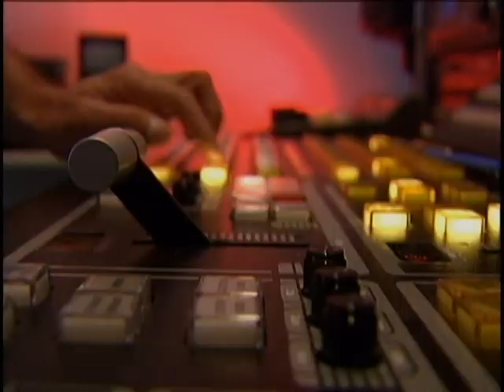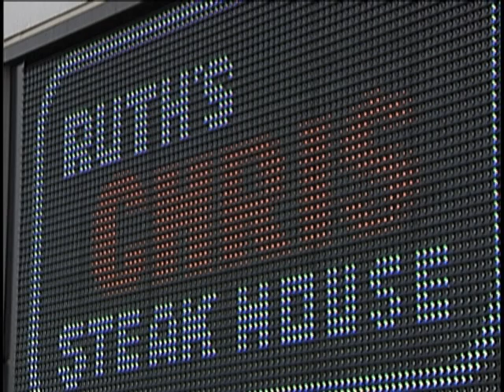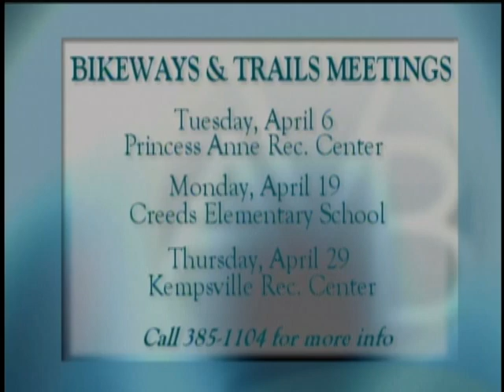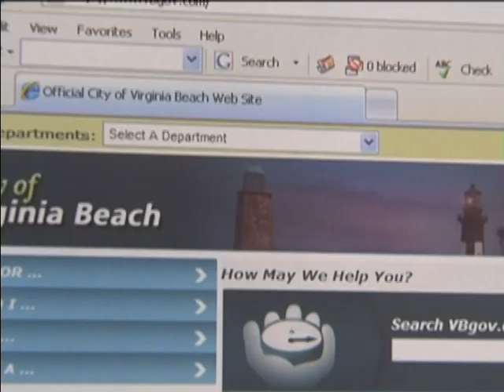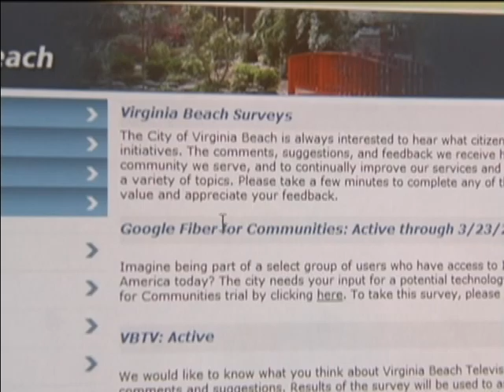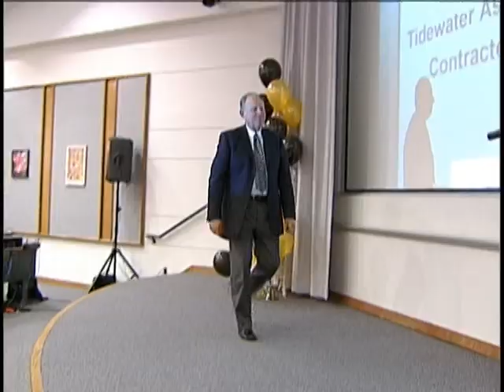Access Virginia Beach 3/26/10 - 4/2/10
Tune in to the newest edition of VBTVs Access Virginia Beach, a program full of stories from around the city and schools of Virginia Beach.   And remember, if you cant catch it on TV, you can view it online at VBgov.com/estream.
This episode debuts on Friday at 6 p.m.  Heres the list of stories for the week.

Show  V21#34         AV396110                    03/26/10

Council delays LED sign vote
Housing repair program offers assistance to help home owners correct code violations
VBTV to air State of the City Address
Have your say about the Bikeways & Trails plan
Boardwalk completes Pacific Avenue Trail at oceanfront
VBgov.com looks for citizen input in redesign

VBCPS Parent Connection PSA

See how the Early Intervention Program can helps those with mental or physical delays
See how the Education Foundation helps teachers create lessons of their dreams
Education foundation video segment (Cox H.S. Rain barrel)

Virginia Aquarium hosts volunteer coffee program
Spring break info. for schools
Parks & Recreation offers Spring Break Camps
Farmers Market Hoedowns return for a new season
Bully program at Brandon Middle School

Community Calendar:  Easter Egg Hunt at Bow Creek Park

Anchor: Veronica
Reporters: Lindy Fay, Robert Patterson, Stephanie Sutton

This edition of Access Virginia Beach and three others are available online (as of Friday evening) Click on the most recent version of Access Virginia Beach in Access Virginia Beach Archives.   Once the show comes up, you can jump right to the story of your choice by clicking View Specific Segments for this video.  Shows will be online for the 4 weeks following their start date.

This episode debuts Friday, at 6:00 p.m.

VBTV: COX Channel 48, / Verizon Channel 45  / Cavalier Channel 119
Fri.  6 p.m. (new episode) & 8:30 p.m.
Sat.  5 a.m.  7:30 a.m.  11 a.m.  1:30 p.m.  9 p.m. & 11:30 p.m.
Mon.  12 a.m.  2:30 a.m.  11 a.m.  1:30 p.m.  9 p.m.
Tue.  5 a.m. 7:30 a.m.
Wed 12 a.m., 2:30 a.m., 11 a.m., 1:30 p.m., 6 p.m. & 8:30 p.m.
Thur.  5 a.m.  7:30 a.m.  6 p.m.

VBTV: COX Channel 47 / Verizon Channel 47  /  Cavalier Channel 118
Fri.   2:30am & 7:30am
Sat.   6 p.m.
Sun.   9 p.m. & 11:30 p.m.
Mon.   7:30 a.m. &  6 p.m.
Tue.   2:30 a.m.   1:30 p.m.
Wed.   7:30 a.m. & 11:30 p.m.
Thur.   2:30 a.m.   1:30 p.m.